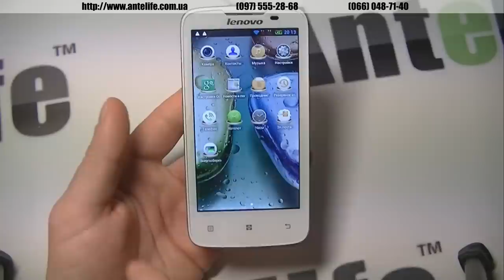Lenovo a820 White/белый краткий обзор смартфона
В данном ролике хочу просто продемонстрировать вам смартфон Lenovo a820 в варианте белого цвета. Хочу отметить, что в белом варианте также нет глянцевых поверхностей, задняя крышка по прежнему выполнена из матового пластика, который очень приятен на ощупь и не скользит в руках. Модель очень стильно выглядит, белый цвет Lenovo a820 очень часто спрашивают